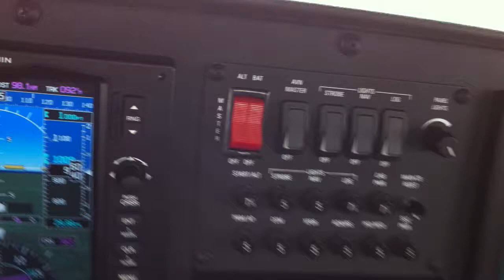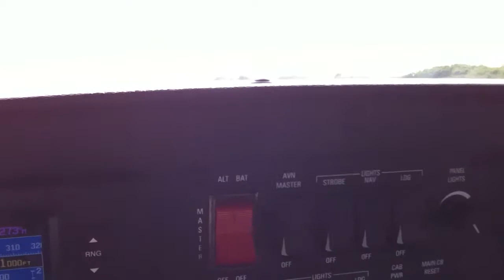Skycatcher Crosswind Landing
Landing at Kendall Tamiami Airport - Miami, FL (KTMB)